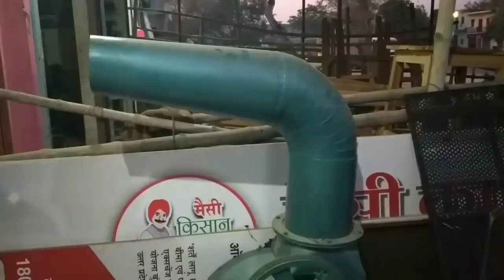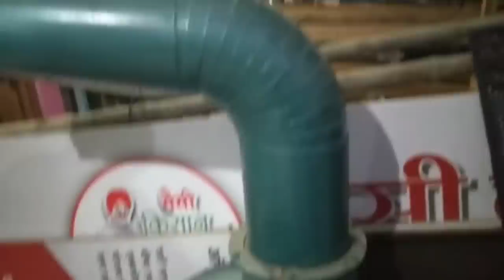मिनी कंबाईन हार्वेशटर मशीन ।। 2019 माँडल।।संम्पूर्ण जानकारी।। Mini Harvester Machine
कैसे प्राप्त करें तथा संपुर्ण जानकारी के लिए काल करेें  ।
How can you get this product in this session you can call us.
Call timing only 9:00AM to 5:00PM

Vinayaka Automobiles
Gorakhpur road Deoria U.P. 274001